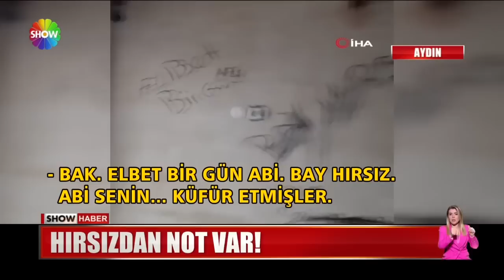Villayı soyup not bıraktılar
KUŞADASI'NDAKİ BİR VİLLAYA GİREN HIRSIZLAR ÖNCE HIRSIZLIK YAPTI... SONRA DA GARAJ DUVARINA İNANILMAZ BİR NOT YAZDI... ''BU KADAR DA PİŞKİNLİK OLMAZ'' DİYEN EV SAHİBİ HALİYLE İSYANDAYDI...